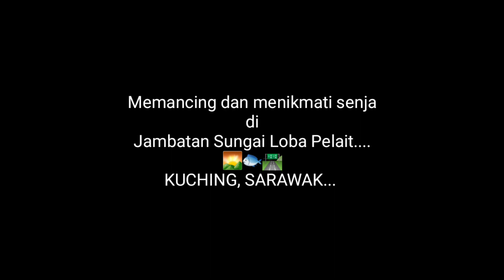Sarawak Duo Fishing : Fishing During Sunset at Sungai Loba Perait 🐟: Laugh & Chill......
TimeLapse
00:00 Intro & Aerial Footage
01:19 Fishing Time & Sunset Scenery
03:20 Coffee Time
04:43 Time to Go Home
04:51 Goodbye & Ending Aerial Footage

Minggu lepas akibat terperam di rumah . Aku akhirnya membuat keputusan untuk keluar dari Bandar Kuching Sarawak untuk memancing. Tetapi tidak dapat keluar ke bandar Kuching. Dan akhirnya saya dan sahabat saya memancing di Sungai Loba Pelait Kuching yang terletak di jalan baru antara Bandar Baru Semariang ke Pantai Damai. Adakah kami berdua akan kumpow bila mengail di sungai tersebut. Jom saksikan. Arghhh. sudah lama jugak rasanya tidak upload video tentang perkhemahan keluarga. Nantikan juga .